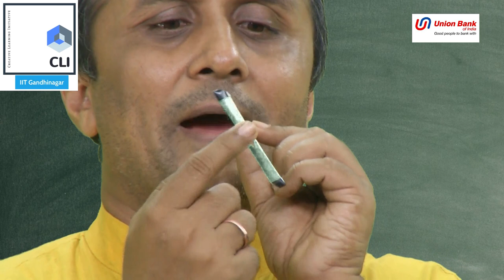Straw spinner- Newton's Third Law of Motion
How fun is to make straw spinner in this way. You need one regular straw, one pin, glue, scissors & a few minutes of your time !! The Spinner straw has two diametrically opposite holes for the air to eject from it and the blowing straw will have a notch at one end. On blowing the air makes spinning straw, spin round-and-round validating Newton's Third Law that "Every force has an equal and opposite reaction.”

Teachers can thrill their children by letting them make this fantastic science toy by themselves followed by a few conceptual questions. So little resources and yet so effective way of learning the scientific concepts. Isn’t it :-)

Possible Q&A:
What is the rotational direction of spinner - Clockwise or Anti-clockwise?
How can we make the spinner rotate in opposite to current direction?
Why we cut the hole in the diametrically opposite direction? Will the spinner rotate if we put a cut on the same side of the straw?